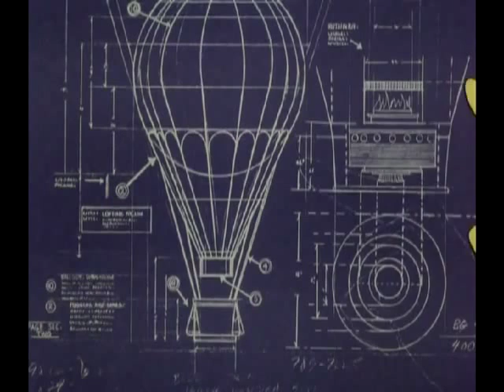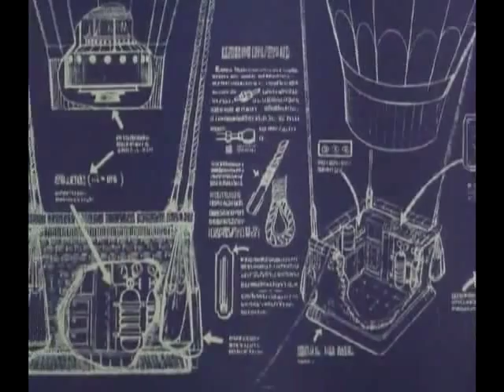012 Part 1 Planet of the Apes Cartoon Terror on Ice Mountain Episode 012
Return to the Planet of the Apes Terror on Ice Mountain (11/22/1975)

Format animated series
Created by Pierre Boulle (characters)
Starring the voices of
Austin Stoker,
Phillippa Harris,
Henry Corden,
Richard Blackburn,
Edwin Mills,
Claudette Nevins,
Tom Williams
Country of origin United States
Language(s) English
No. of episodes 13
Production
Running time 30 minutes
Broadcast
Original channel NBC
Original run September 6, 1975 September 11, 1976
Return to the Planet of the Apes is a short-lived animated series, by DePatie-Freleng Enterprises in association with 20th Century Fox Television, based upon Planet of the Apes by Pierre Boulle. Boulle's novel had previously been adapted in a series of movies, beginning with the 1968 Planet of the Apes starring Charlton Heston. Unlike the film, its sequels, and the 1974 live-action television series, which involved a primitive ape civilization, Return to the Planet of the Apes depicted a technologically advanced society, complete with automobiles, film, and television; as such it more closely resembled both Boulle's original novel and early concepts for the first Apes movie which were changed due to budgetary limitations in the late 1960s.